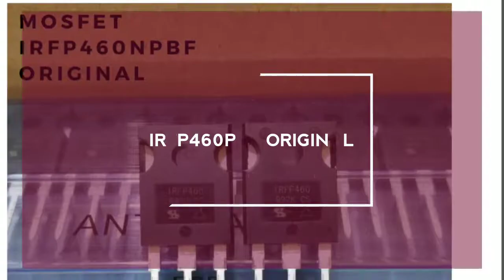MOSFET IRFP460 IRFP460PBF ORIGINAL MOSFET N-CHANNEL